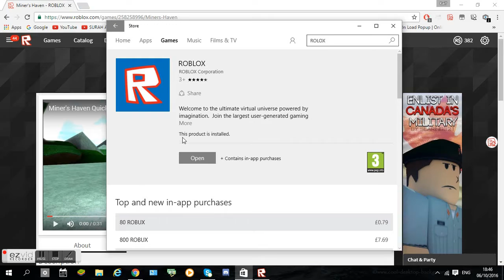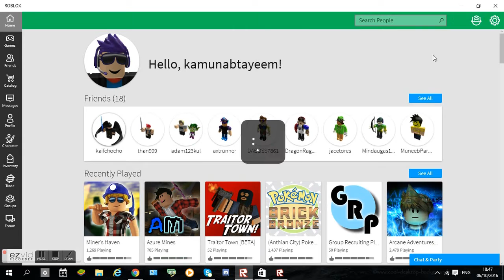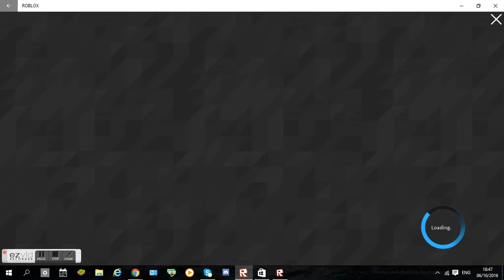HOW TO OPEN 2 ROBLOX GAMES AT ONCE!